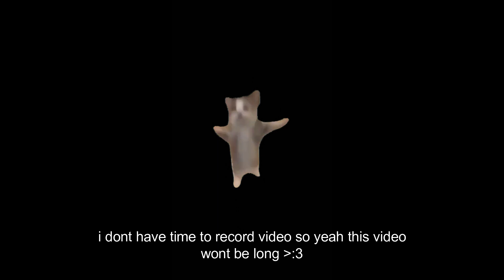BLOX FRUIT SCRIPT AUTO DODGE, MACRO COMBO, SILENT AIM,... | HOHO HUB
Song: Not The One